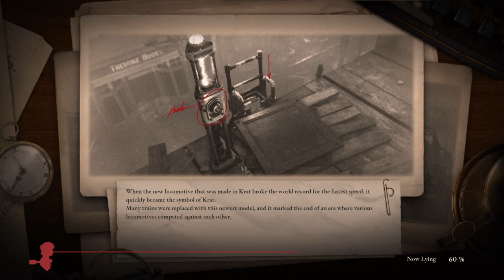Lies of P Demo - Gameplay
I’ll be posting a lot of different games

I’m trying to grow please help me! thank you 😃👍🏻

Don’t forget to turn notifications on that bell icon 🛎 so you don’t miss another video.

Sub Goal 350 please help me reach this